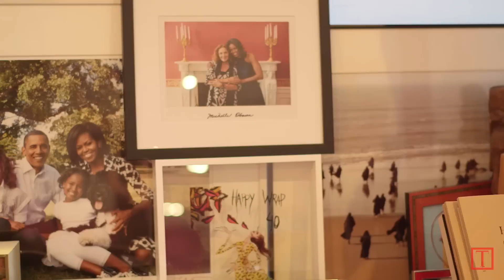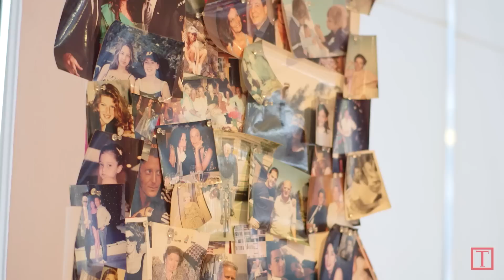Diane Von Furstenberg On The Most Important Relationships In Her Life 100 | TIME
When I was growing up, I didn't really know what I wanted to do, but I knew the kind of woman I wanted to be. I wanted to be glamorous, I wanted to be independent, and I wanted to be driving my own bus,' says iconic fashion designer, Diane von Furstenberg.